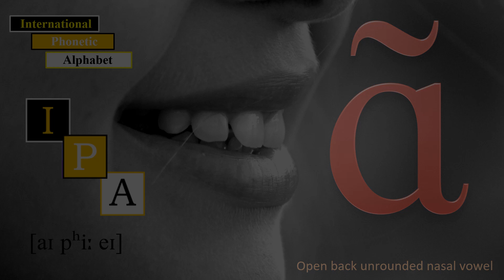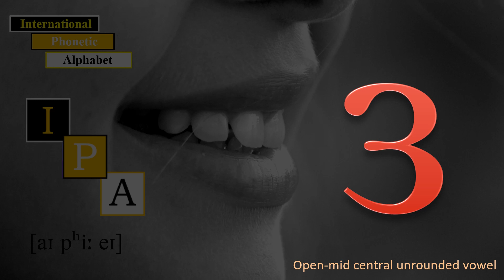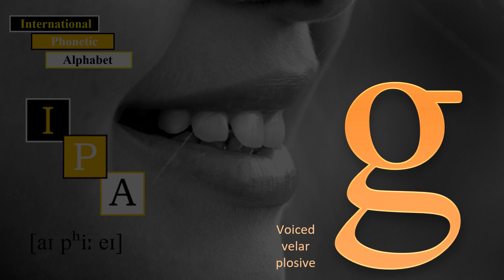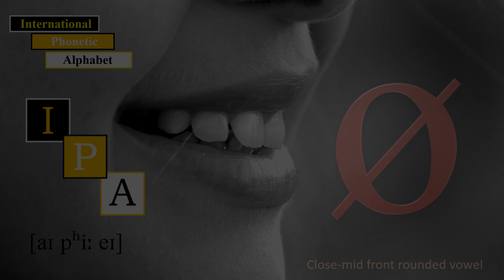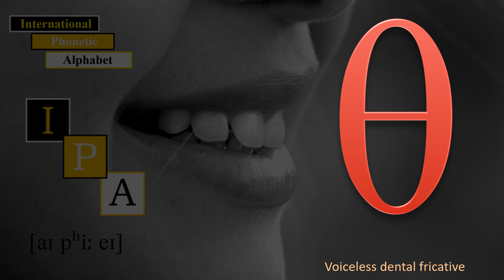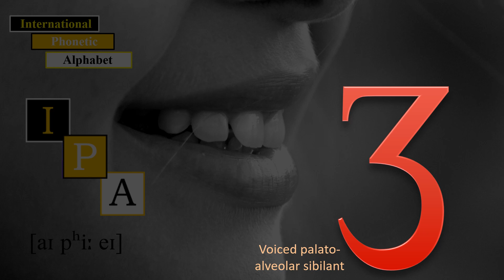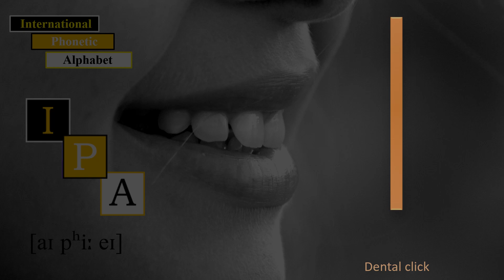IPA – cryptic letters for language students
The International Phonetic Alphabet is an alphabetic system of phonetic notation based primarily on the Latin script.
It is used by lexicographers, foreign language students and teachers, linguists, speech–language pathologists, singers, actors, constructed language creators and translators.

GNU Free Documentation License, (Thank you.)